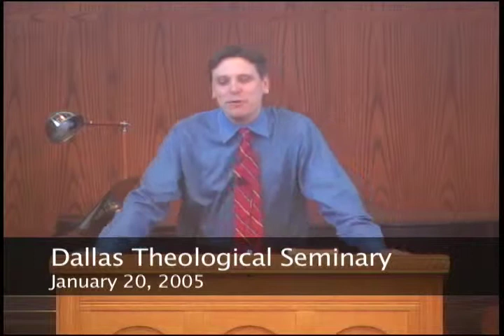The Wonder of God's Word - Timothy Lundy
Join us as Pastor Timothy Lundy, teaching pastor at Fellowship Bible
Church Little Rock, shares with us that the nourishment of God's
minister is sustained in God's Word.